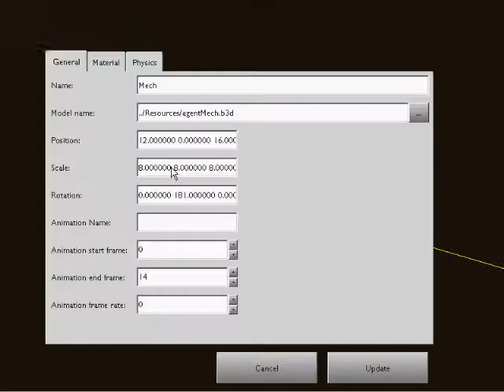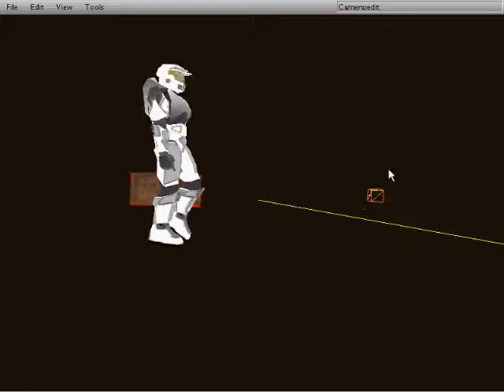ScriptENGINE 2010: Lua 3D Engine. SDK Demonstration 2.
ScriptENGINE 2010: Lua 3D Engine. Software Development Kit Demonstration illustrating the 3D World Editor, the Code Editor & testing your worlds directly from the SDK.  The ScriptENGINE 2010 - Lua 3D Engine by capricorn76.com is used to make simulations, games, applications and utilities. Create programs directly from scripts including 2D/3D graphics, newtonian physics, 3D sound, cryptography, threading, world management, gui controls, gui skins, event management, key-mapping, special fx, dynamic lighting, 3D animation, multi-language support. No compilers required!